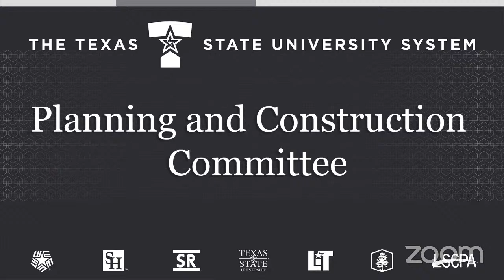Planning and Construction Committee Meeting - May 10, 2022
The Texas State University System, founded in 1911, is the first higher education system established in Texas. Beginning as an administrative means to consolidate the support and management of state teacher colleges, the System has evolved into a network of higher education institutions stretching from the Texas–Louisiana border to the Big Bend region of west Texas.

Today, seven component institutions offer a broad range of academic and career opportunities. Throughout the System, faculty and staff are preparing students to work in and contribute to our global society.

The Texas State University System is governed by a nine-member Board of Regents appointed by the governor. In addition, a nonvoting student regent is appointed annually to the board. The administration, which is headed by a board-appointed chancellor, is based in Austin, where it provides support to the System components and state government.